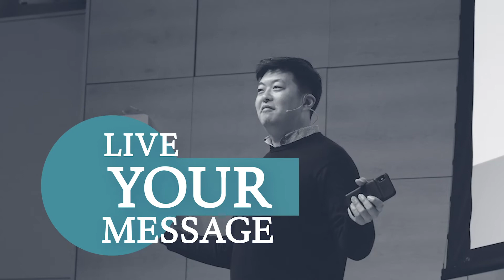How to Build a Brand Through Blogging with Jenny Levine Finke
One day Jenny found out she had ciliac disease, a disease where you cant eat gluten.

And her life was turned upside down.

And that's when she decided to focus on an underserved niche on how to be healthy and gluten free.